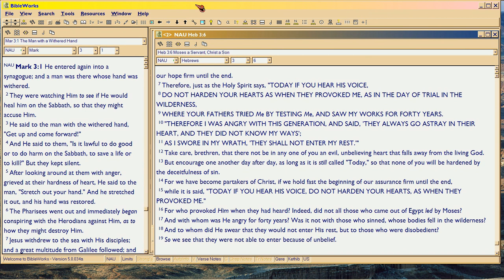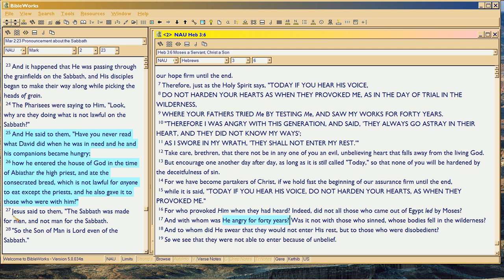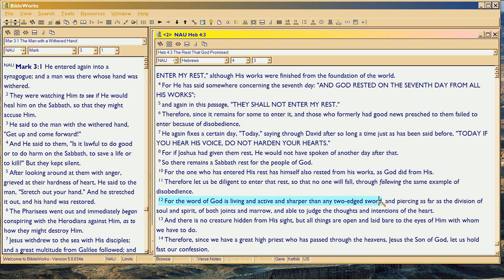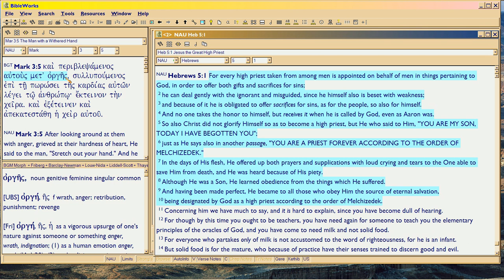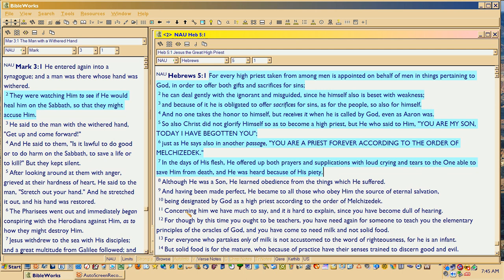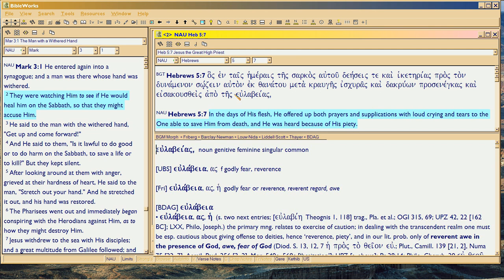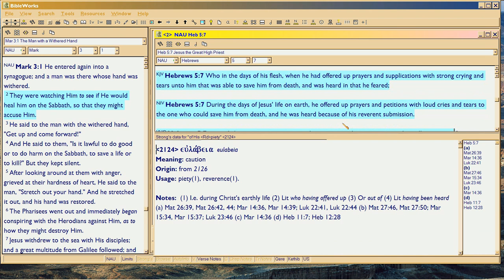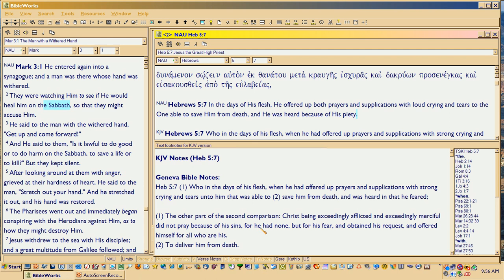Mark4c Hebrews 'wraps' to Mark, cont.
. Now we see how Hebrews 3 continues to trace Mark 2, through Hebrews 6 on Mark 3, coming full circle to Mark 3c1 (which covered Hebrews 5:11-6:6 play on Mark 4).